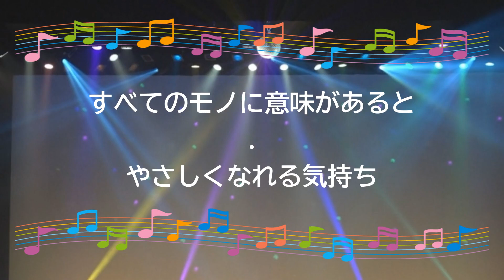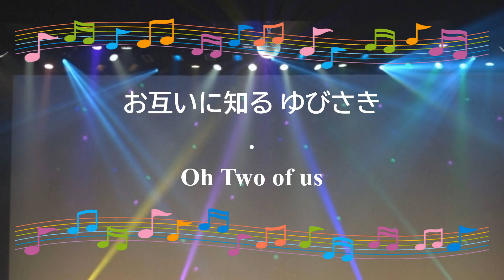TWO OF US / 結城めぐみ 和泉常寛 オンボーカル 1988年 アニソン 歌詞あり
オンボーカル：結城めぐみ。

1枚目のシングル。『YOU』カップリング曲。

アニメ『美味しんぼ』オープニングテーマ。

1988年11月21日発売。

作詞：平出　よしかつ　作曲：和泉　常寛

カラオケ ガイドメロディーなしオフボーカル